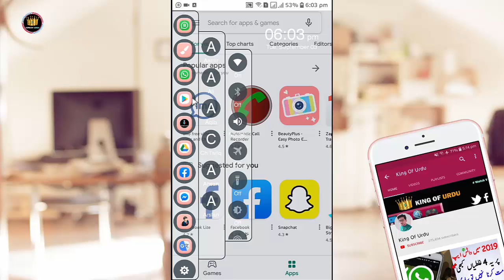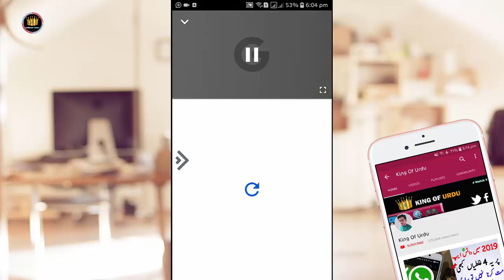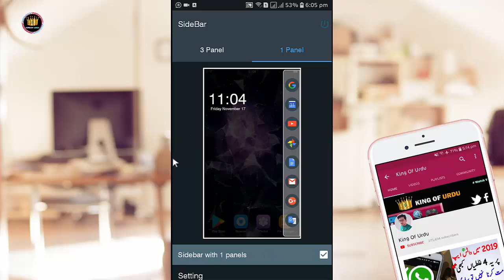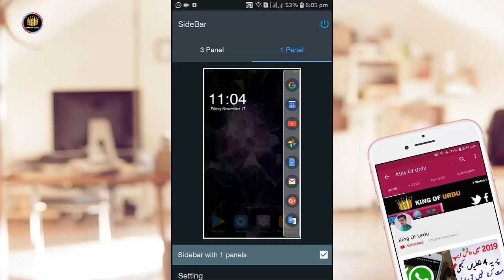Most Secret Android New Settings